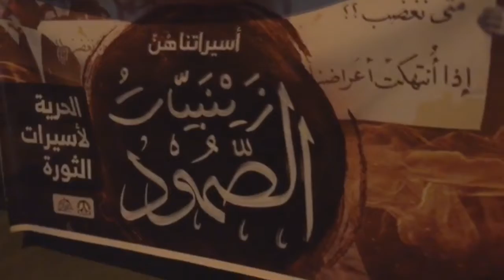مسيرة "زينبيات الصمود" تضامناً مع الأسيرات بالسجون الخليفية - بلدة المقشع 24/6/2017 Bahrain